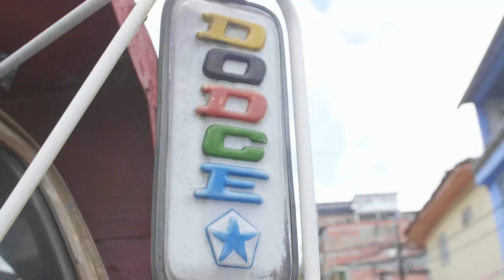2. Colombia | Enduro World Series | Orbea Enduro Team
The EWS in Colombia has become the most unique race in memory, with a competition that ran through the streets of the town of Manizales, along with several stages that were held in the middle of the tropical jungle that borders the city. And to top it off, the exciting day was complete with mud and rain.